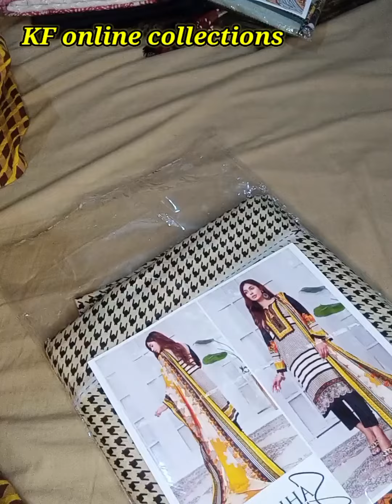Sahil Mid Summer Volume 2